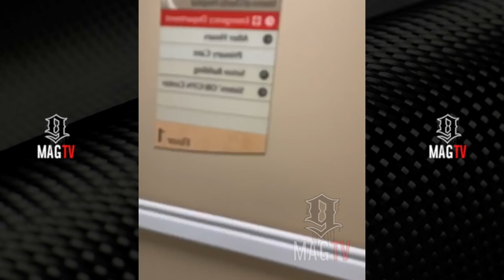Stevie J Gets Emotional At His Father's Bedside! 🙏🏽